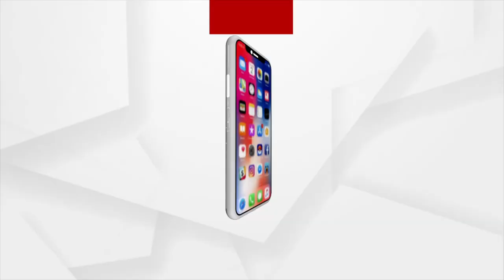୨୦୦୨ ରଥଯାତ୍ରା ଓ ଲକ୍ଷ୍ମୀ ହାତୀର କ'ଣ ରହିଛି ସମ୍ପର୍କ ।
An elephant named Laxmi was brought to pull the chariots of the three deities on Rath Yatra in the year 2002. 19 years have passed from then and her final resting place remains neglected.